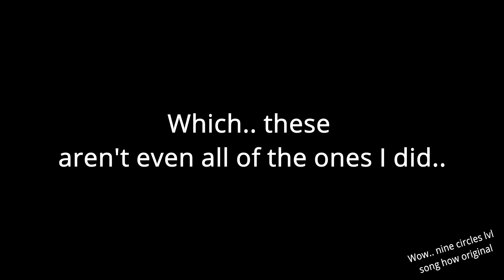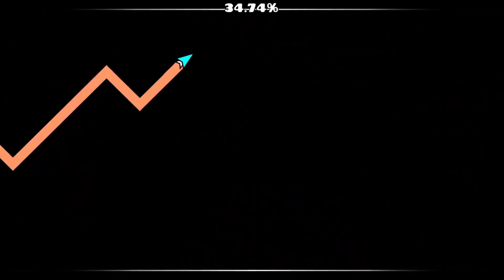3 Nine Circles Levels In 1 Video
Levels:
Trump Circles
Figures
Paracosm Circles